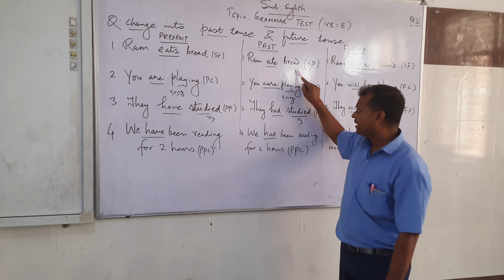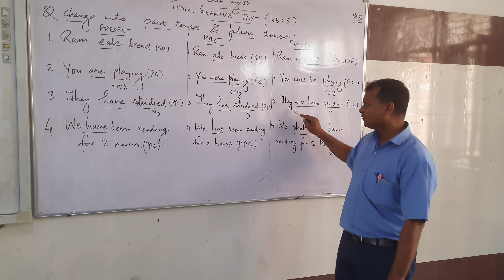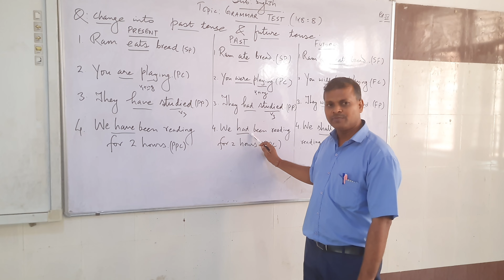Transformation of Present Tense into Past & Future Tense